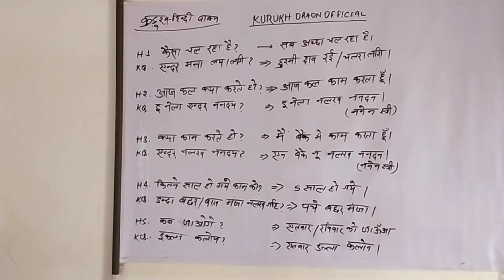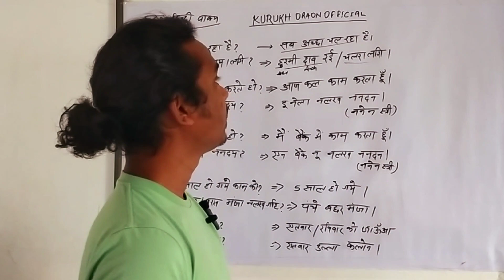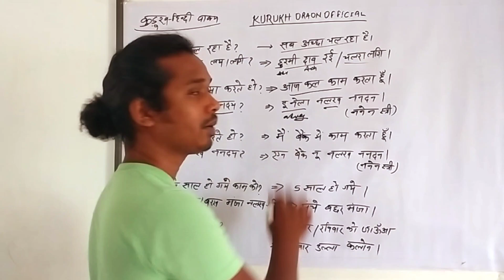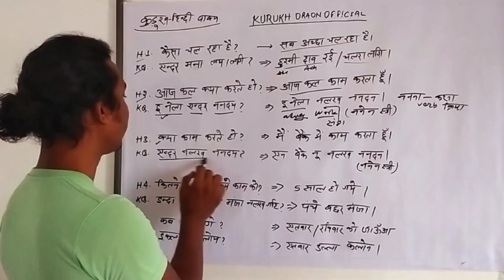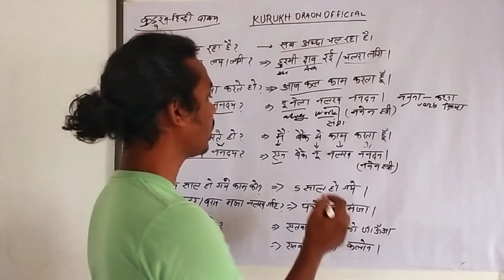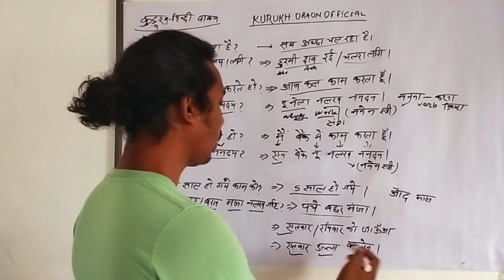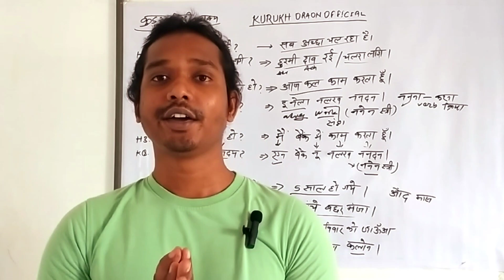कुडूख वाक्य || कुडूख सवाल जवाब 🤔😁||kurukh question answer||kurukh sentence/daily use/spoken sentence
आपके स्नेह प्रेम के लिए आभार अभिननंदन।

johar 🙏🙏 johar
जोहार 🙏🙏🙏जोहर